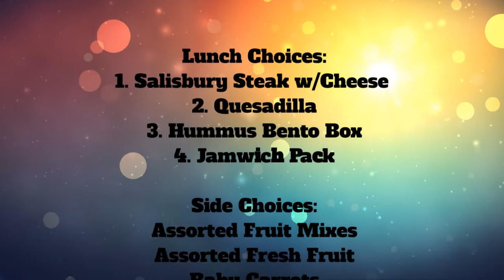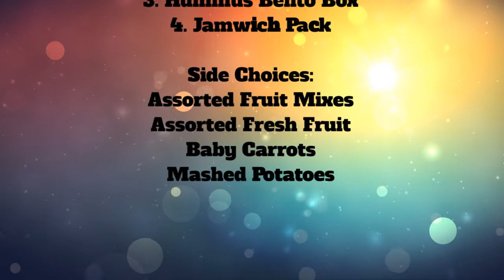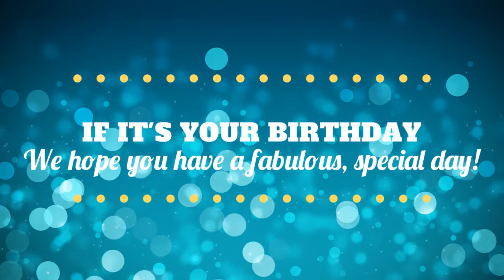Wednesday, August 17, 2022